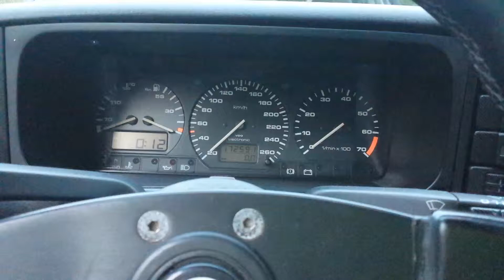Corrado wont start starter broke? Bad battery?